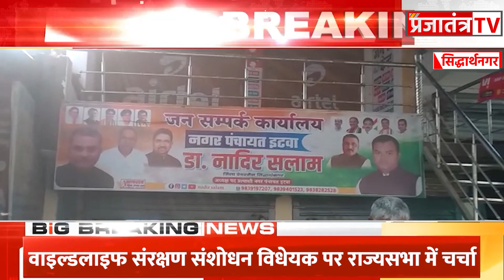सिद्धार्थनगर:- अखिलेश राजधर्म निभाते तो मुख्यमंत्री योगी जेल में होते - नागरिक सलाम